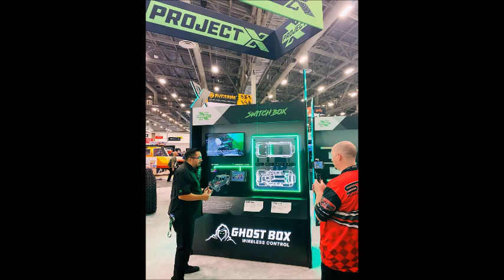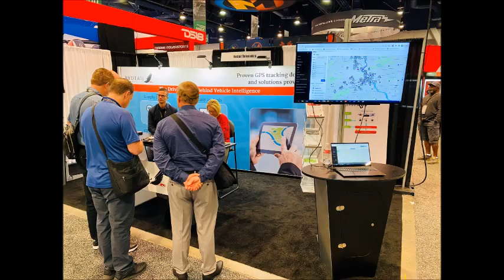2022 SEMA Show in Las Vegas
UFP was excited to once again visit the large SEMA exhibit halls looking for new products for off-road, tires and shop maintenance.  New this year was the addition of EVs.  UFP is proud to be a SEMA/TORA member and Media Partner.  This event is held annually in Las Vegas the first week of November.